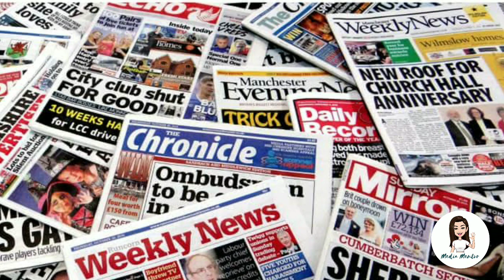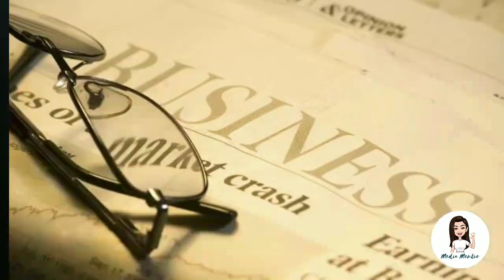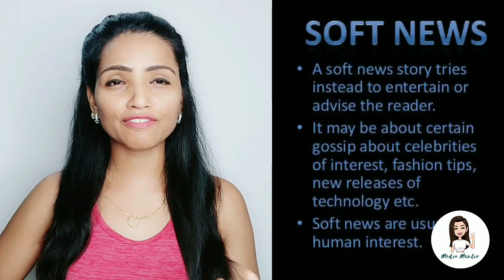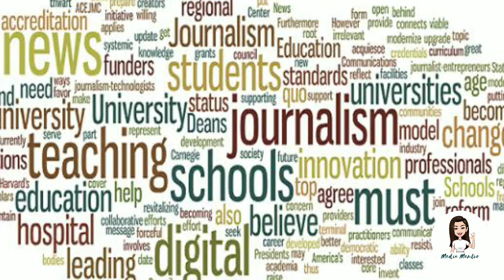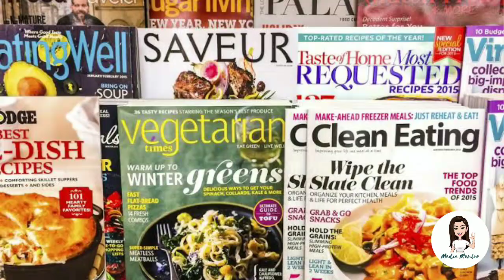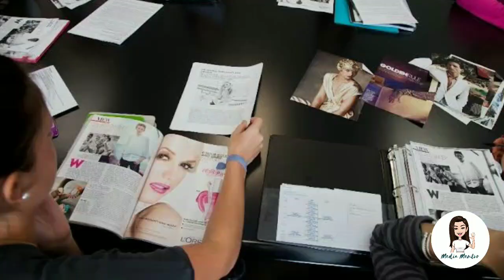WHAT ARE THE DIFFERENT TYPES OF JOURNALISM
In this Video I have explained what are the different types of Journalism by dividing it into categories, so that its easier for you to understand.
People and organisations at times have their own term for certain journalism , I have picked up the once important for you to know, rest you will figure out.

I am a media Professional (Independent Journalist) Media Educator & Counsellor. I have worked with organisations like CNN IBN, TIMES NOW, BLOOMBERG TV . Teaching BMM & JOURNALISM (as a visiting Faculty) since 2012, In various colleges of Mumbai Have done my BMM from St.Xaviers College, Mumbai. Completed my MJMC from Pune university & Post Graduation in Broadcast Journalism from MIT-ISBJ A passionate media Educator who want to reach out to maximum students by helping them to figure out their career options in Media.

Make exclusive videos on media careers such as:
PHOTOGRAPHY
FILM MAKING
DIGITAL & SOCIAL MEDIA MARKETING
ADVERTISING
GRAPHIC DESIGNING
EVENT MANAGEMENT
PUBLIC RELATIONS
RADIO JOCKEY